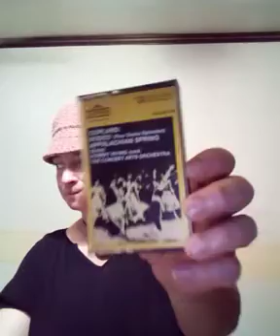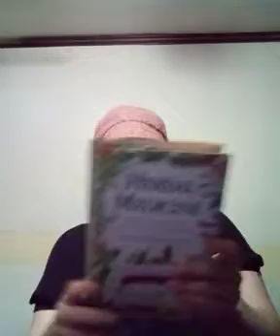8/7/23*** Some updates, some neat tips and testimony.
The jump around topic show! This video was being chopped on. Not sure if stuff removed to give the added appearance of kook. But I will check it. Couple corrections. Too old and too much, cannot remember if my long standing penpal was from Iceland the island island. Or if Greenland.*** I always missed you. I was forbidden to be your friend and all my connects were burned in a Barrell. To keep me trapped more efficiently. You meant so much to me. I helped you with some English and we had a great penpal friendship. It took a minute I am getting old enough I was very young and the big tape(8track) was transitioning to the cassette tape. It was big time!!!😆😂😆😂🐐💃🐐bahhhh